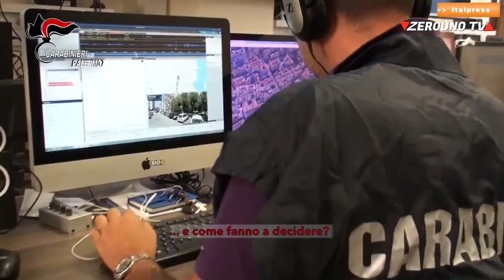Palermo, duro colpo alla mafia arrestate 16 persone